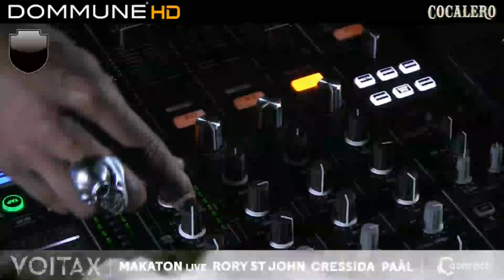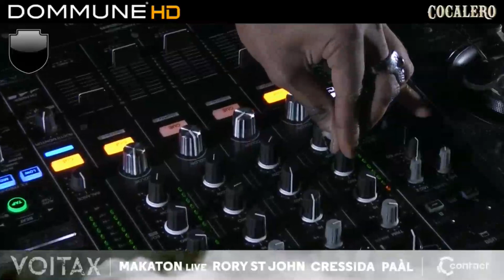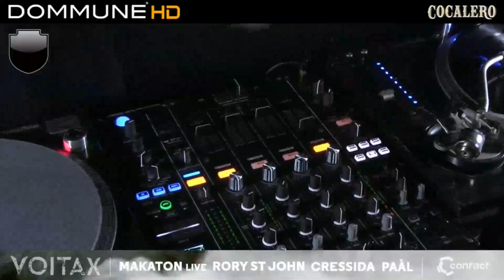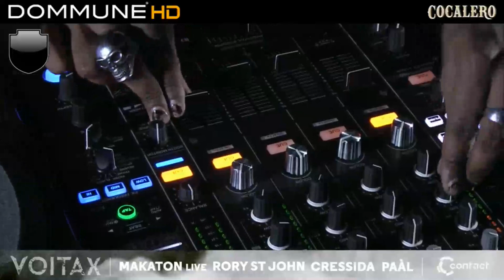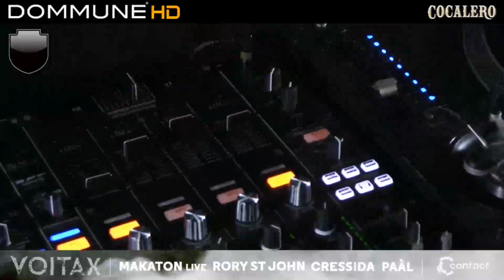Cressida @ Dommune (07th March 2018)